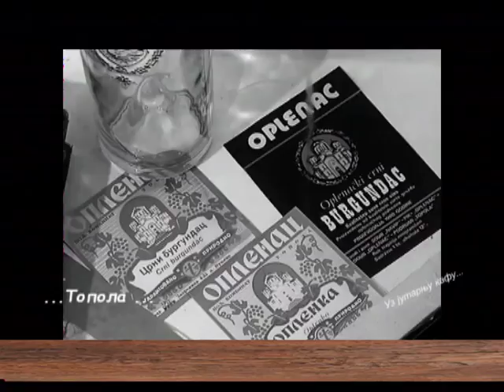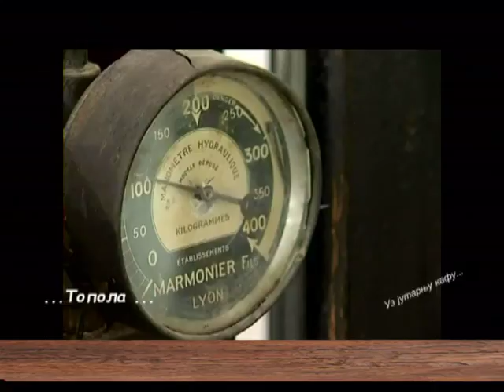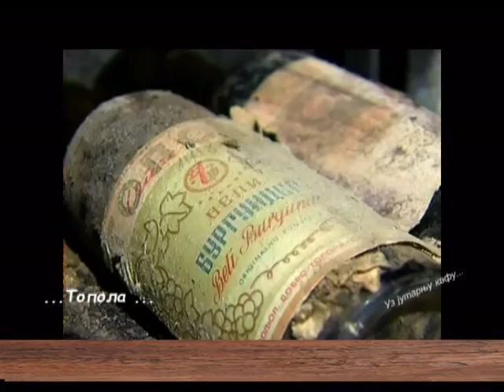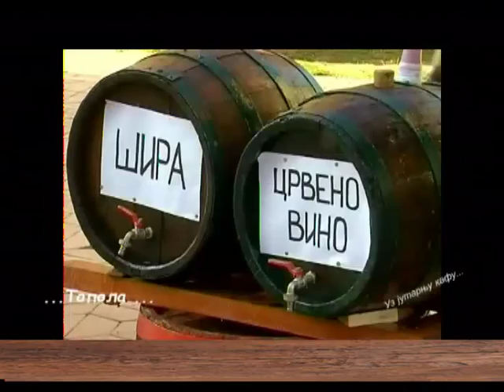EMISIJA UZ JUTARNJU KAFU 13.04.2017. DRAGAN JOVANOVIĆ by NENAD PAVLOVIĆ